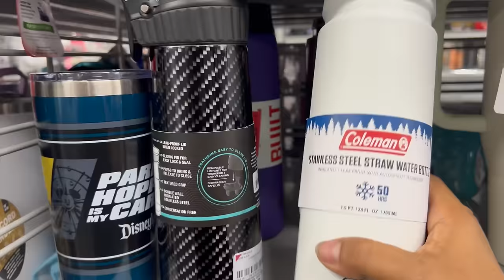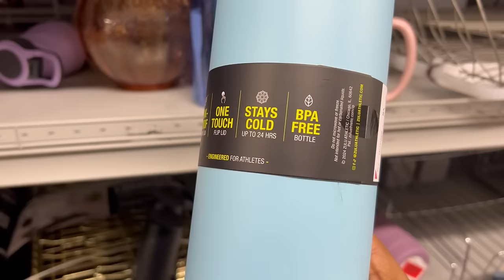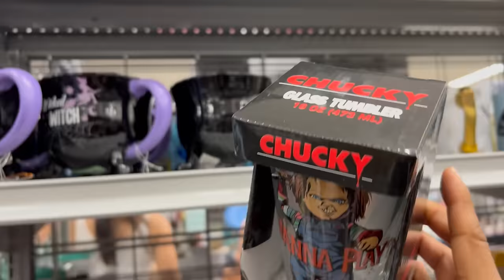Todos Los Dias Llega Algo Lindo A Mi Bodega Favorita 😍BURLINGTON‼️